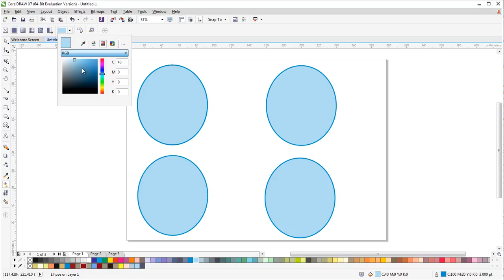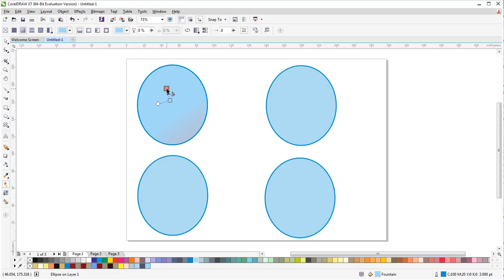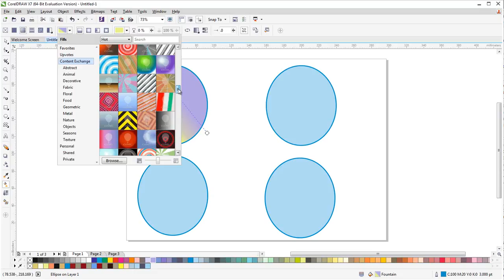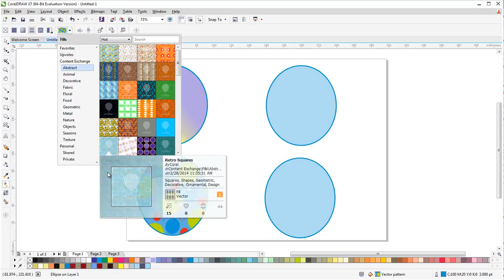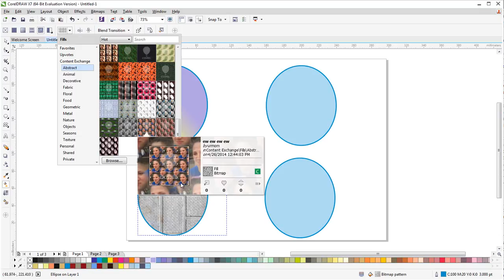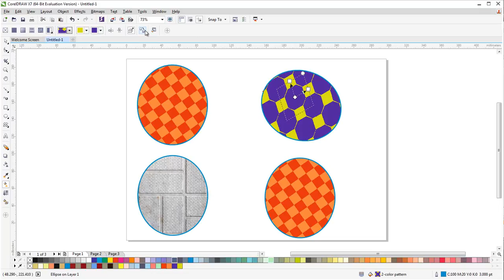מילוי אינטראקטיבי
קורס CorelDRAW X7 מלא בהנחיית זהר סקס - 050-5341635
ניתן להזמין שעורים פרטיים, גם בהשתלטות בכל מקום בארץ.
הכנת קטלוגים, פרוספקטים ומודעות.